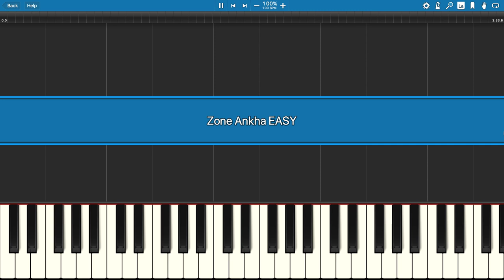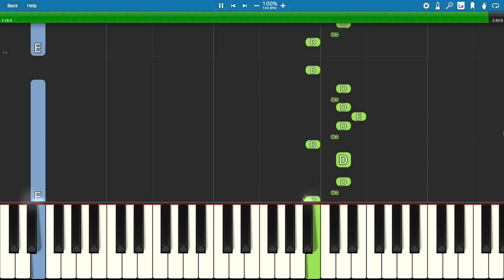Zone Ankha - EASY Piano Tutorial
How to play an easy simple version of Zone Ankha, the Egyptian Cat meme of the song Camel by Camel by Sandy Marton that takes the character from Animal Crossing and the original dancing video is widely banned across most of YouTube.